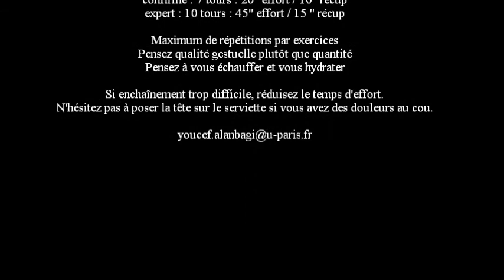Youcef ALANBAGI Tous en forme les dorsaux Université de Paris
Université de Paris
les dorsaux
Fit
circuit- training
functional training